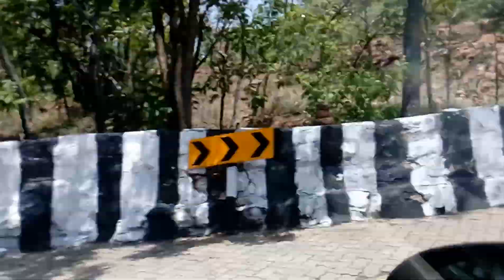Tirumala Ghat Road Area as on 27.07.2017-Tirupathi-Chittu District-Andhra Pradesh-India